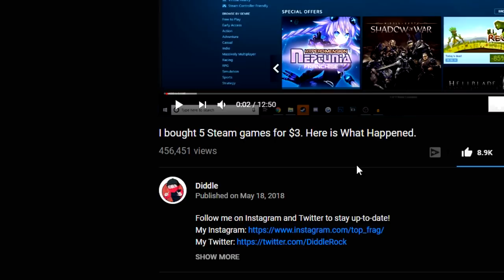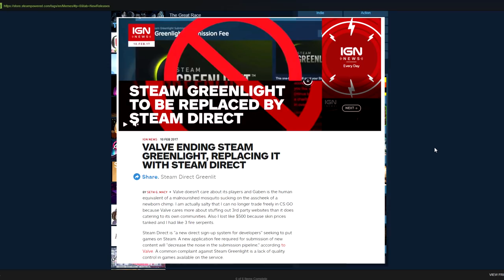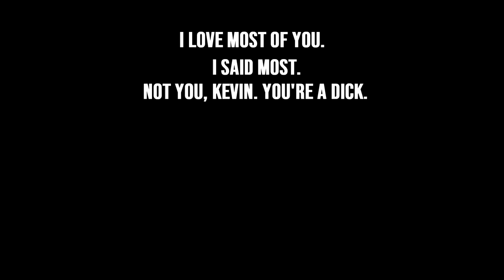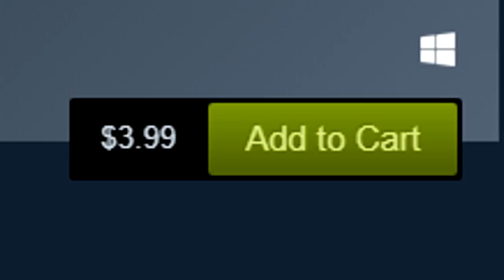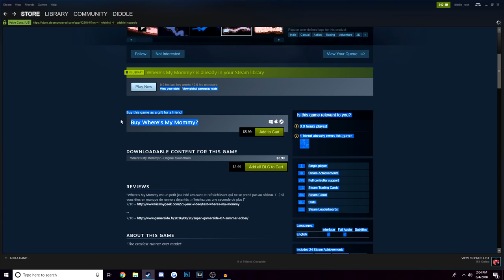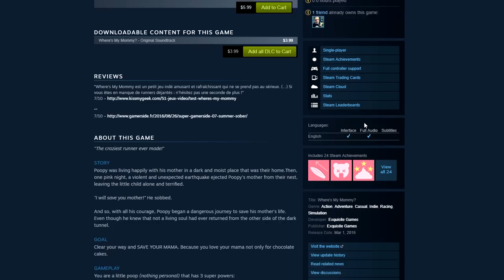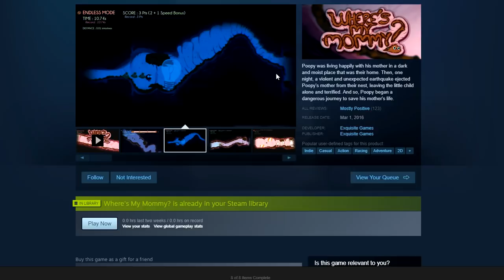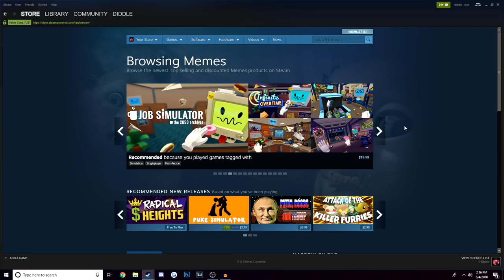Steam Has a Category Just For Meme Games... Avoid it at ALL Costs.